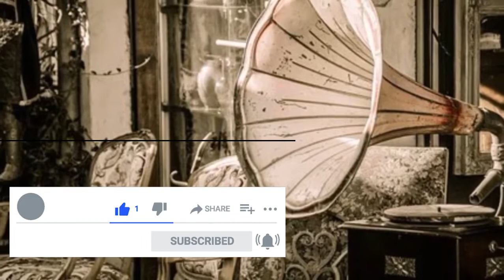Suhagraat Ko Dulha K Liye 5 Lazmi Kaam | Top 5 Tips For Groom | Munh Dekhaye Gift | Pehli Raat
And Also Self-Created in Adobe Photoshop:-